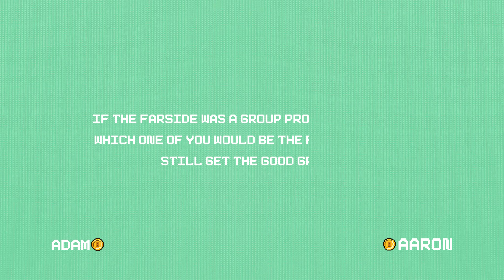The "Half as Much" Game - The Farside Band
The game show where Adam and Aaron face off in a battle of self-deprecation!

00:00 Train wreck intro
01:02 Who’s the freeloader?
01:46 Who comes up with the most song ideas?
02:43 Who is most likely to shave their head?
02:51 Who is most likely to watch romantic movies?
03:34 Who is most likely to listen to top 40 radio?
04:53 Who does more takes when recording?
06:32 Who is most likely to blow all their money on an impulse buy?
08:02 Who is most likely to come up with an instrumental idea?
09:54 Who is most likely to pull a Kanye on an awards stage?
10:12 Final score!
10:39 Stream our new song “Half as Much”